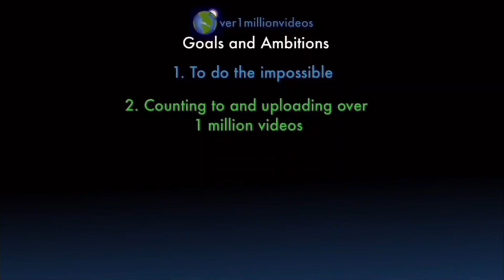Counting to ONE MILLION!!, This is Number 105,712